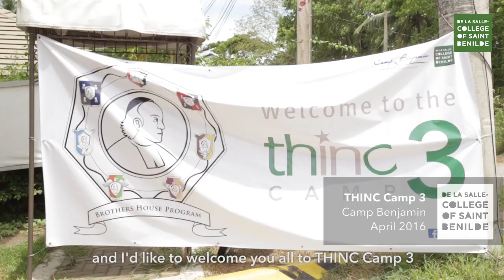Thinc Camp 3 - Broden Speech